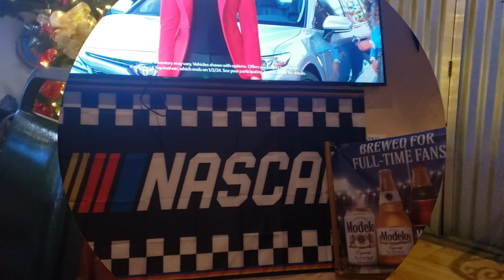Hacienda Casa Blanca | Foodie & Beer | San Diego | SoCal